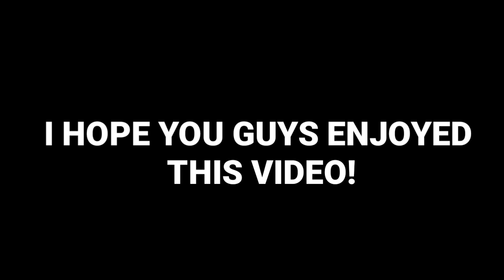NOOB VS PRO IN ROBLOX TOWER OF HELL!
FOLLOW ME✔
Discord Name: CoolGamez#9999